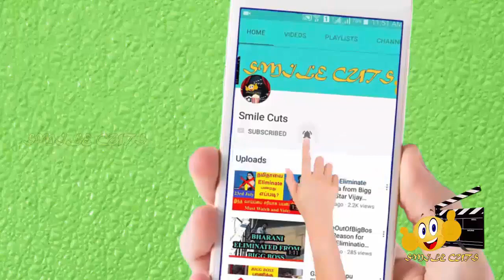யார் இந்த பூவே பூச்சூடவா சீரியல் துர்கா? || Raveena Daha || Poove Poochudava Serial Durga Biography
This video is about the interesting biography of Poove Poochudava Serial Durga (Raveena Daha)